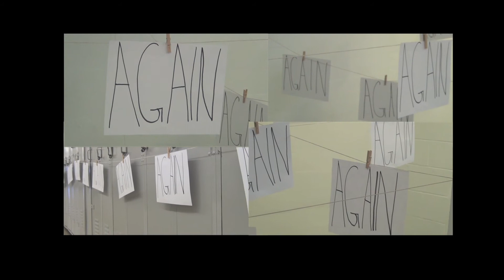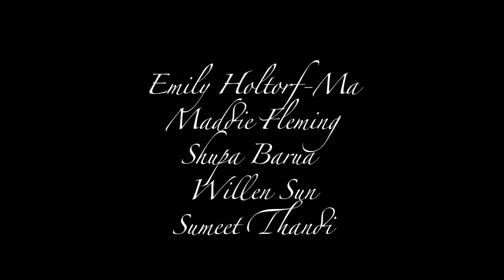Again and Again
Music video for a song by The Bird and the Bee. Created by Emily Holtorf-Ma with Maddie, Shupa, Willen & Sumeet.